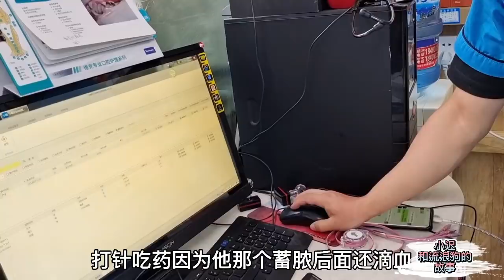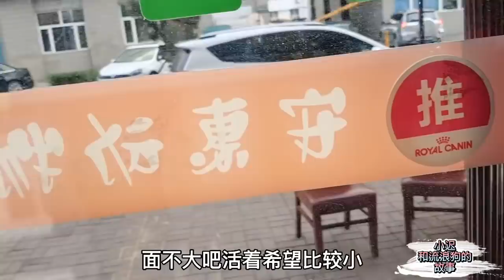住院的5条狗狗，让小迟欲哭无泪，恳请大家不要再抛弃狗狗了 －Dog rescue in China -20210618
＃Dog rescue

奌滴在心头，您的支持是我最大动力
救助流浪狗我们一直在路上，生灵同等，和谐共存！
  一切为了狗狗，希望它们过上好的生活，现在开通了
  我的淘宝小店，淘宝搜索「小迟和流浪狗之家」
  卖一些狗狗的用品，多一份维持基地开销的渠道。

欢迎加我的微信，我拉你们进微信群“小迟和流浪狗的救助群ˋ，

WeChat: chongsheng66666688

关爱生命，从救助身边的每一只流浪狗做起。东北小伙小迟，和您分享我与流浪狗的故事。

西瓜视频：小迟和流浪狗的故事